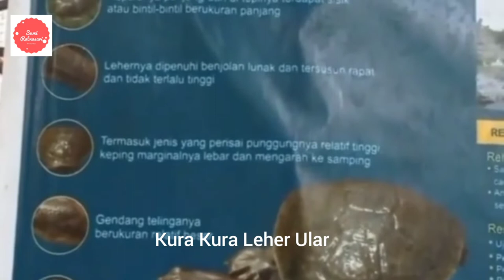Satwa Endemik di Indonesia